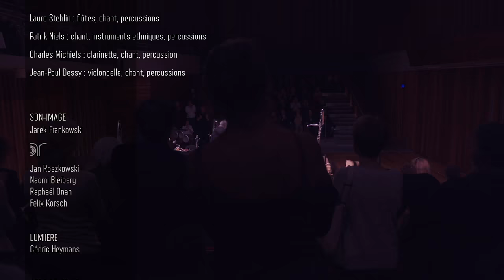En ligne - Back to New Shamanic Music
À la source de nos racines sonores...

La musique joue un rôle fondamental dans les coutumes chamaniques : elle est la médiatrice entre le chamane et les esprits. Praticiens aguerris de ces instruments traditionnels tout autant que des instruments classiques occidentaux, quatre musicien·ne·s de Musiques Nouvelles inventent un rituel sonore inédit. Une occasion pour le public de vivre un concert bienfaisant, livré à l’imaginaire d’une composition instantanée. Cette oeuvre est disponible à l’écoute dans la nouvelle collection « Soundfulness » du label Cypres (labelcypres.com).

Interprètes-compositeurs·rices
Laure Stehlin, flûtes (classique, baroque, bansuri), percussions, voix.
Patrik Niels, shrutibox, monochorde, tampura, ektara, percussions, voix.
Charles Michiels, clarinettes, xaphoon, percussions, voix.
Jean-Paul Dessy, violoncelle, aquaphone, percussions, voix.
Jarek Frankowski, son.

Coproduction Mars / Musiques Nouvelles, Festival musical du Hainaut, Les Inattendues, Bozar
New Shamanic Music is a recording (p)Musiques Nouvelles & kastafior 2020 (c)kastafior 2020 Collection Cypres Soundfulness CYP0615 (labelcypres.com)